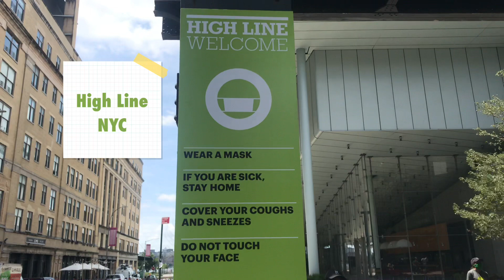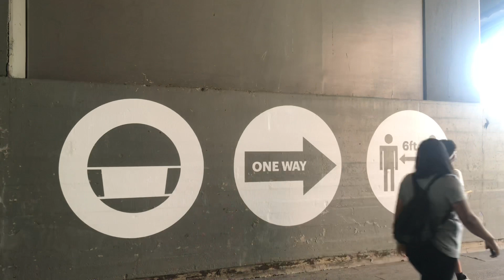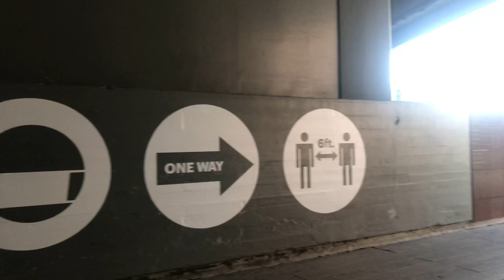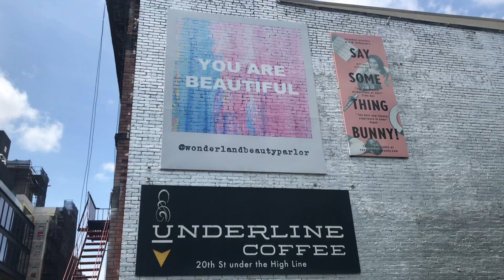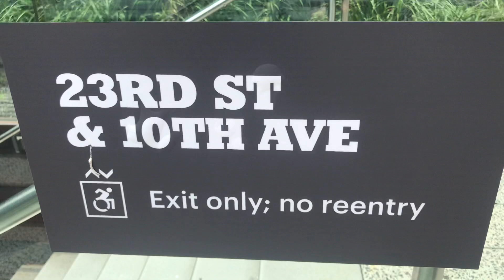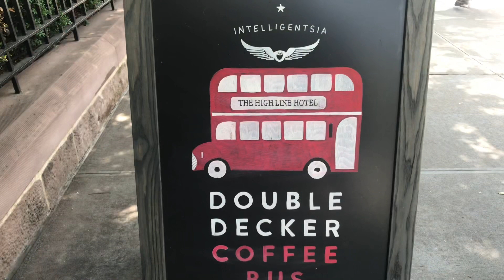🇺🇸NYC Walk🗽The High Line in Downtown Manhattan, First Reopening Day | July 2020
I am New Walker from NYC.

Today, Let’s take a walk on the High Line, NYC. It has been closed since March and finally it was reopened today on July 16th. The High Line is the long line park which was created from the old NY central railroad and it’s located from Gansevoort street to 34th street.

I hope you enjoy this video and have a wonderful day 🥰✨✌️